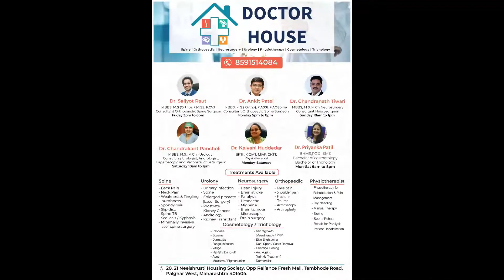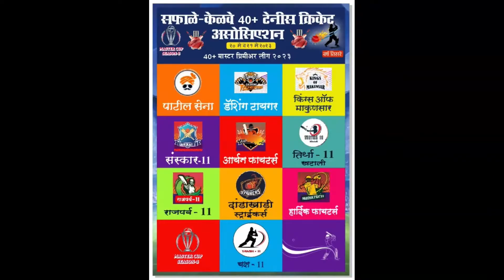Semi Final || Yaksh 11 vs Sanskar 11 || Masters Premier League 2023